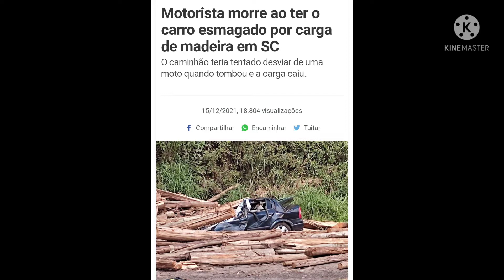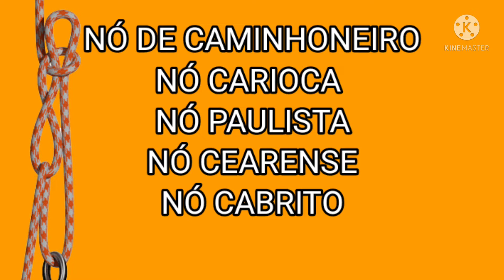#15 -TUTORIAL -COMO FAZER O NÓ CARIOCA OU NÓ DE CAMINHONEIRO. MUITO RÁPIDO E FÁCIL!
Vou te ensinar a fazer passo a passo, um dos nós mais importantes para o dia a dia: O NÓ CARIOCA OU NÓ DE CAMINHONEIRO, com uma didático muito simples e de forma prática! Aprenda a AMARRAR CARGAS COM SEGURANÇA! Evite acidentes graves e prejuízos na viagem! Saber fazer nós, também faz parte da verdadeira DEFESA PESSOAL!
EI, AMIGO! ENCONTREI AQUI UMAS FACAS LEGAIS PARA DEFESA PESSOAL, AVENTURA E LAZER, A UM PREÇO BEM BACANA. SÓ CLICAR NESTE LINK:
- ADAGA NEGRA DUPLO FIO- RAMBO. PERFEITA PRA COMBATE!
- FACÃO TÁTICO DE SELVA, LÂMINA NEGRA E FULL TANG, XINGU COM BAINHA
- CANIVETE TÁTICO XINGU, LÂMINA NEGRA, AÇO CARBONO
- NECK KNIFE, FACA DE PESCOÇO CRKT, (RÉPLICA,) FULL TANG COM BAINHA EM POLÍMERO
- NECK KNIFE, FACA DE PESCOÇO COLT, FULL TANG, COMPACTA

CAPÍTULOS

00:00 Teaser e apresentação
03:08 Apresentação do nó- introdução e variedades de nomes
03:23 Como fazer o nó de caminhoneiro na prática
11:20 Considerações finais, agradecimentos e dicas de vídeos do canal